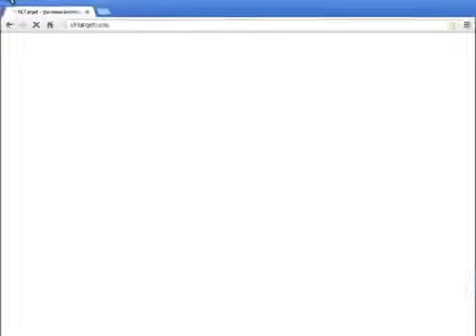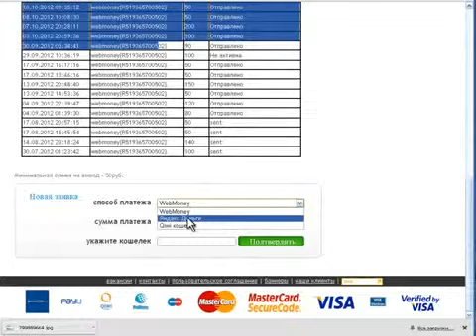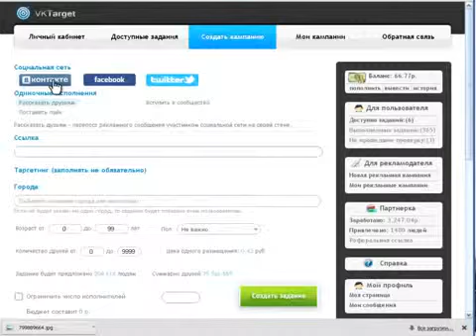Заработок Вконтакте с помощью вктаргет Vktarget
и начните заработать...$$$$$